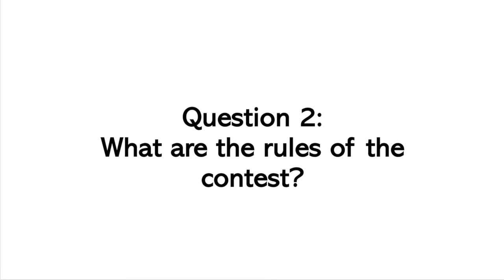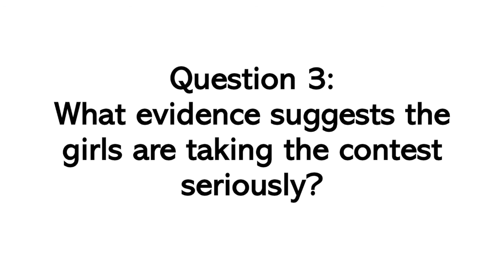Ch 5 6 No Talking Andrew Clements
Come take part in our read aloud of No Talking by Andrew Clements!
This is chapter 5 and 6. Please go listen to chapters 1-4 to get caught up.